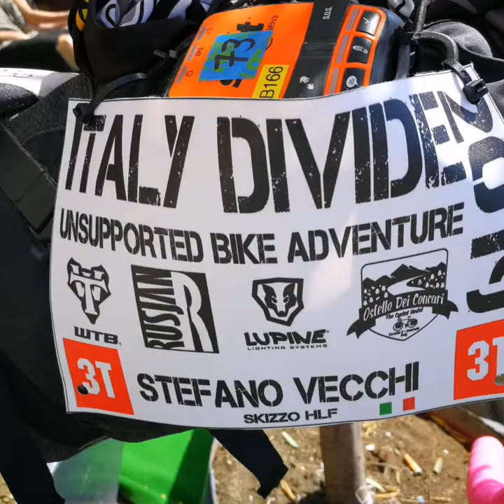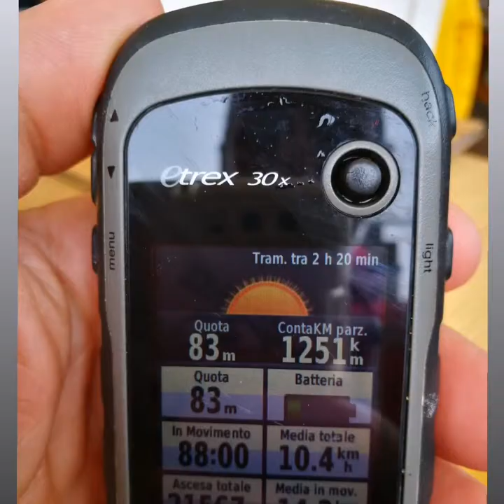Italy Divide 2019